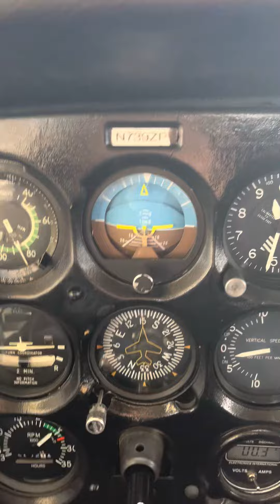Flight in Colorado Springs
Cross country flight